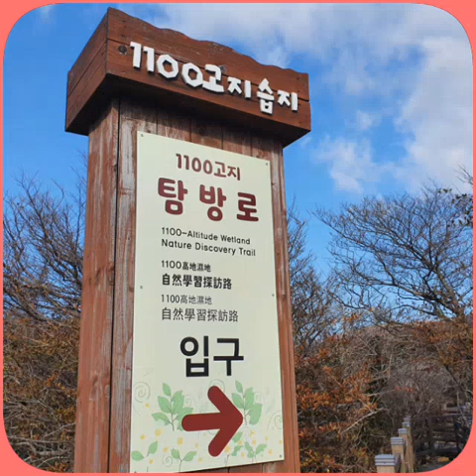1100고지의 가을 10-25-22